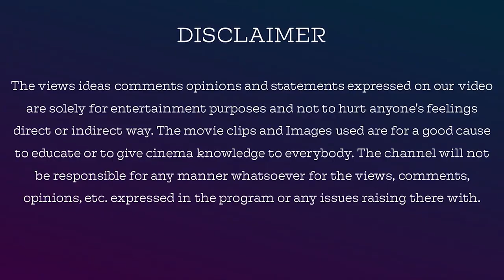Bigg Boss 3 கேள்விகளும் பதில்களும் Day 7 Epi 8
Thanks